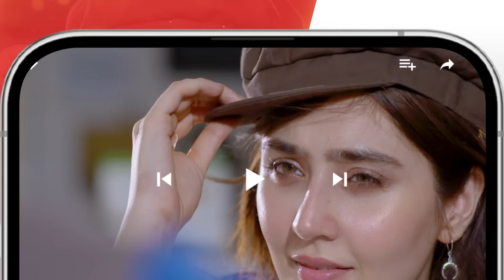Very Filmy - Ep 19 Teaser - 29 March 2024 - Sponsored By Foodpanda, Mothercare & Ujooba Beauty Cream